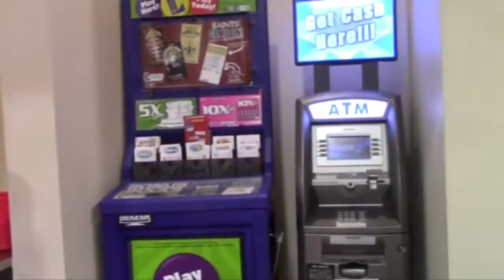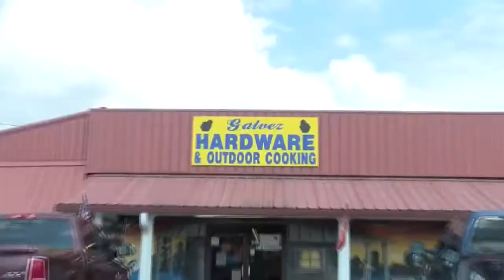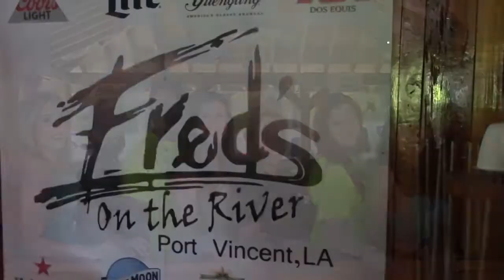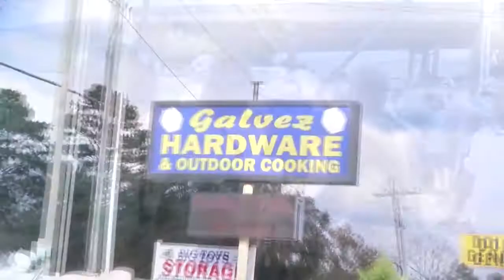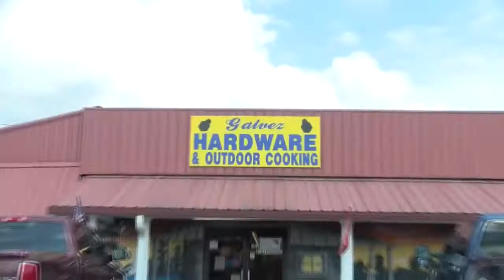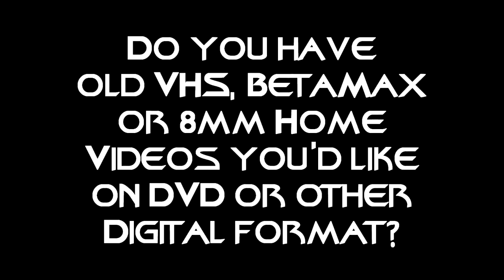Jesuit Fishing Tournament